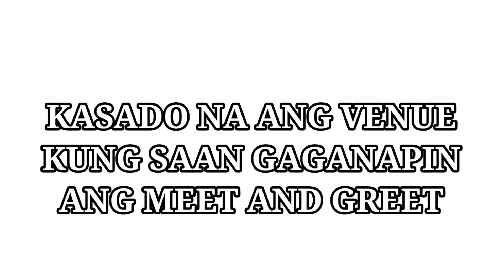HINDI BASTA BASTA ANG VENUE NG MEET & GREET NI MYGZ MOLINO